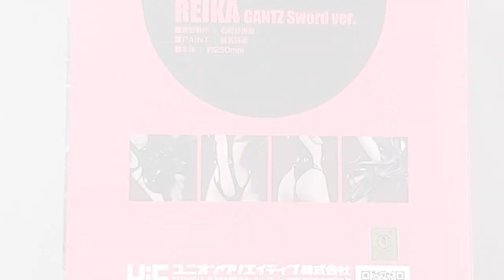【開箱】 GANTZ 殺戮都市 蕾佳 / 下平玲花 / 麗佳 Sword Ver. union creative ! GANTZ:0 Shimohira reika / Hdge / unboxing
●如果喜歡我們的開箱影片~別忘了幫我們~訂閱~案讚~分享~

原作:     GANTZ
角色:     下平玲花
系列:     union creative
Price:    NT$ ???

● 至高の開箱-系列第一零六彈 #106
     【開箱】 GANTZ 殺戮都市 蕾佳 / 下平玲花 / 麗佳 union creative ! Shimohira reika 開封 unboxing